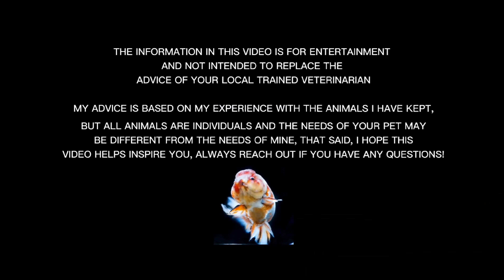Axolotl Care Guide!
Axolotl are super interesting creatures with actual Super Powers, but do they make for a Super Pet?

I think that answer will be more dependant on the owner rather than the Axolotl, and even though they have become really popular recently,  they definitely are not for everyone!

I hope this guide helps you to decide if Axolotl are the right pets for you!

0:00 Intro
1:47 What Are Axolotl?
4:10 Their Natural Habitat
5:41 Keeping them cool
8:03 They grow Big!
9:48 Feeding Axolotl
10:40 Avoiding Impaction
11:35 Substrates and decor
12:52 Lighting, Plants and Hides
15:40 Wood with Axolotl
17:26 Filtration
21:00 Regeneration Capabilities!
23:02 Breeding Axolotl